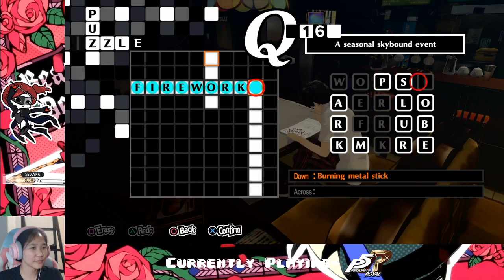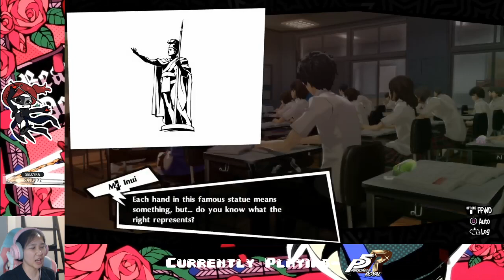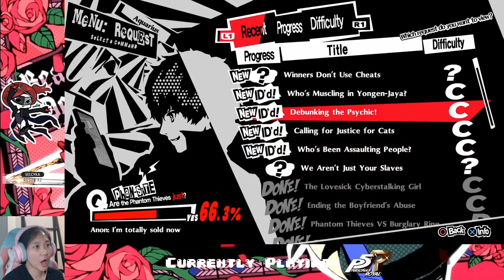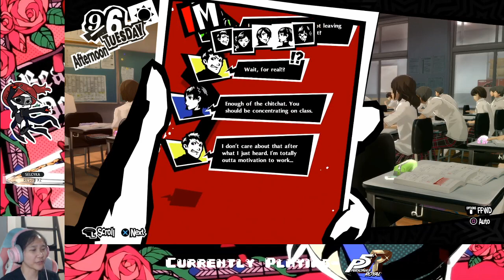Ep. 26- 80085 | Persona 5 Royal Honest Blind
Hawaii!

Stay toasty :)